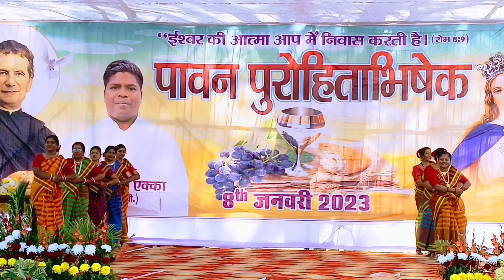सबसे सुंदर हमार झारखण्ड stage dance by महिलासंघ